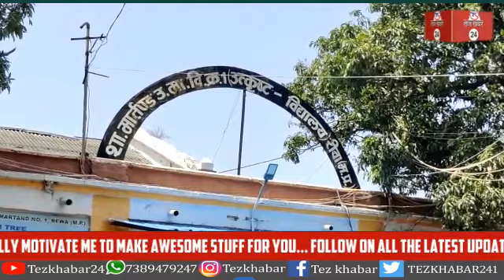रीवा के मार्तंड क्रमांक 1 स्कूल में चल रहा था मूल्यांकन कार्य और बिजली विभाग ने काट दिया कनेक्सन